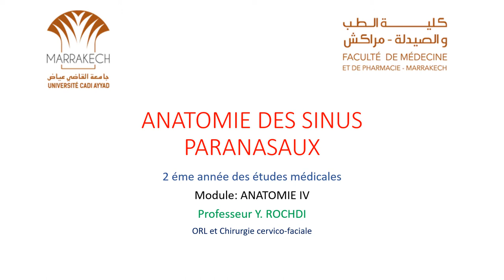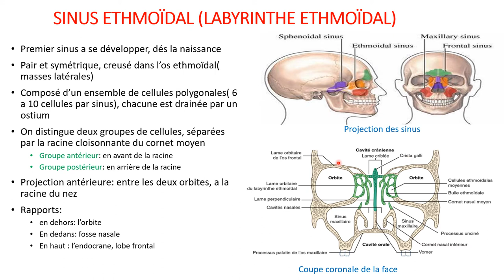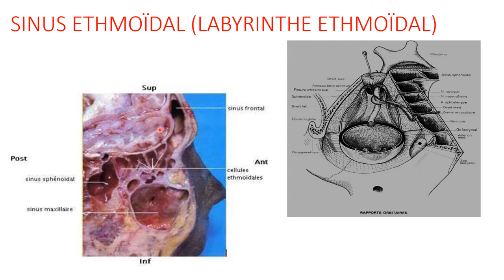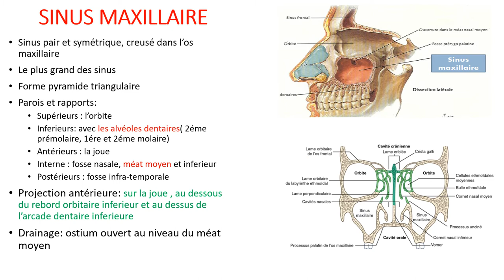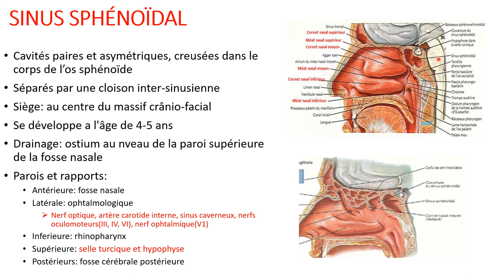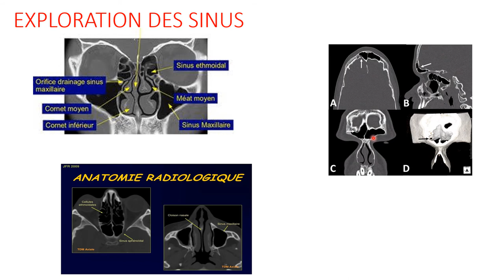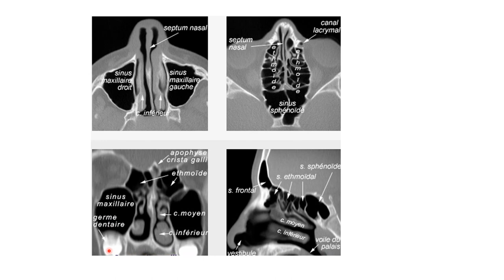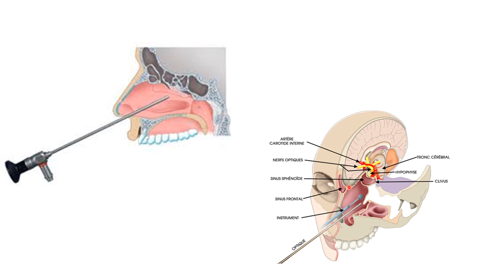ANATOMIE FMPM ANATOMIE DES SINUS PARANASAUX